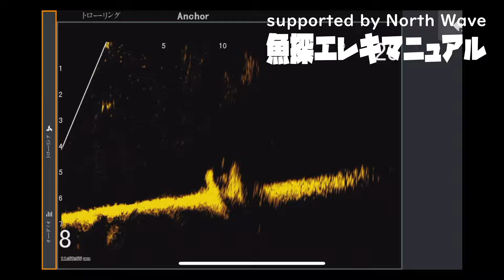ツイストローテーターシンクロ 湖上レビュー【魚探エレキマニュアル】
唯一無二の非電動式ローテーターをリリースするTHタックルから第三のローテーターとして登場したツイストローテーターシンクロ。今回の魚探エレキマニュアルでは湖上で「シンクロ」を体験レビューします。

魚探＆エレキマニュアルで公開する動画は旧コンテンツ「魚探中学校」で紹介した内容と共に、下記のサイトにまとめていますので、ぜひご覧ください。